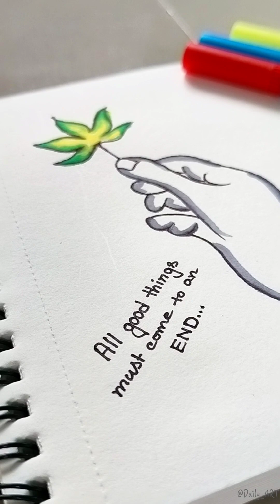Step Up Your Sketching Skills and Create Gorgeous Aesthetic Drawings in No Time.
30 DAYS ।। AESTHETICS DRAWING CHALLENGE ।। AESTHETIC DRAWING ।। AESTHETIC ।। ART।।

"How to Create Aesthetic Drawings Easily"

Drawing can be a relaxing and enjoyable hobby, but sometimes it can be hard to know where to start. In this video, I will take you through an easy step-by-step process that will help you create stunning aesthetic drawings in no time.

With just a few simple tools and some guidance from us, you’ll soon discover how fun and easy drawing can be. Whether you are looking to add something unique to your art collection or just want to learn a new skill, this video is perfect for both beginners and experienced artists alike.

I'll show you different techniques to bring out the beauty of your drawings, including the use of color combinations, shading techniques, and textured strokes. You'll get to see firsthand how these techniques work as we draw together throughout the video.

So grab your favorite sketchbook and pencils, and let's dive into creating beautiful aesthetic drawings together! Don't forget to subscribe to our channel for more exciting content like this, and leave a comment below letting me know what other types of videos you'd like to see in the future.